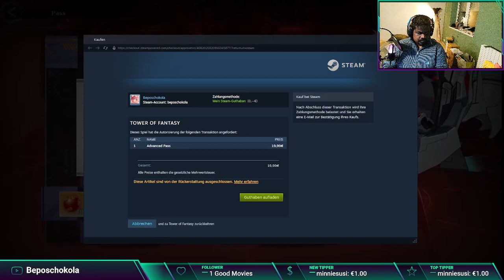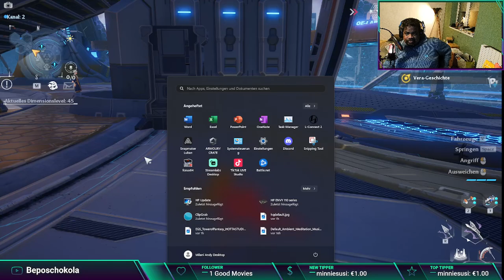Let's play Tower of Fantasy Part 05